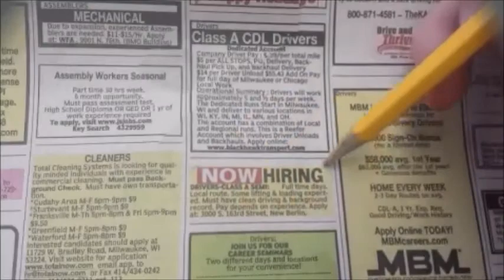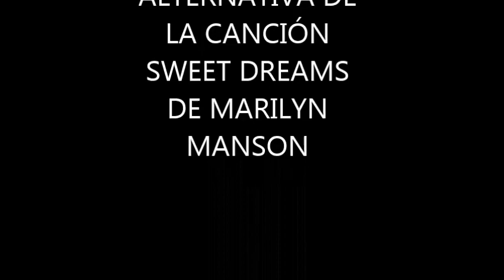Book Trailer La Velocidad de la Música Mateo y Federico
Leimos La Velocidad de la Música e hicimos un book trailer :)